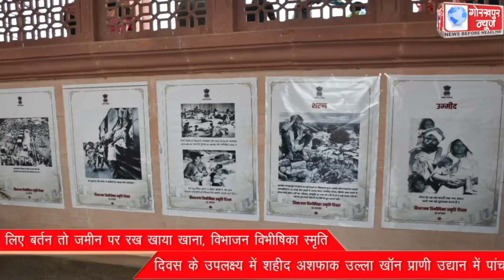जब पड़ोसी ने मांग लिए बर्तन तो जमीन पर रख खाया खाना, विभाजन विभीषिका स्मृति दिवस के उपलक्ष्य में शहीद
जब पड़ोसी ने मांग लिए बर्तन तो जमीन पर रख खाया खाना, विभाजन विभीषिका स्मृति दिवस के उपलक्ष्य में शहीद अशफाक उल्ला खॉन प्राणी उद्यान में पांच दिनी प्रदर्शनी हुई शुरू